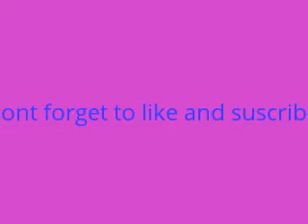Playing with my new hamster Cocoa!●ᴥ●